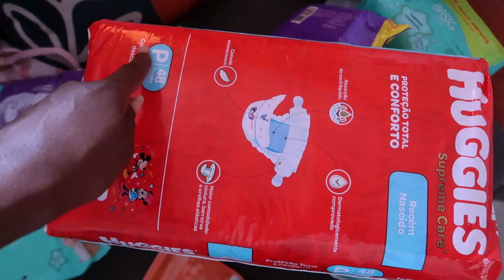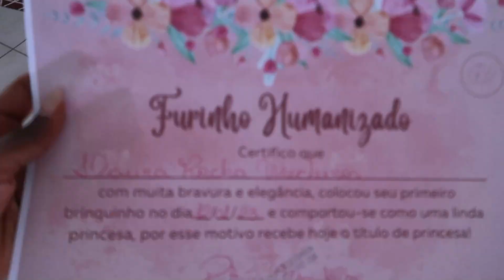FURAMOS A ORELHA DE LAURINHA